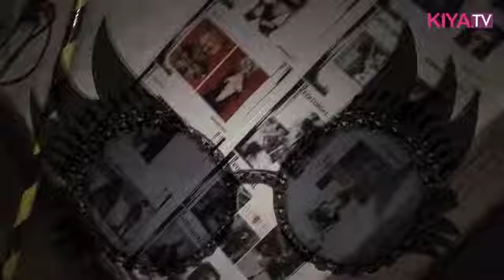Kerin Rose Berlin